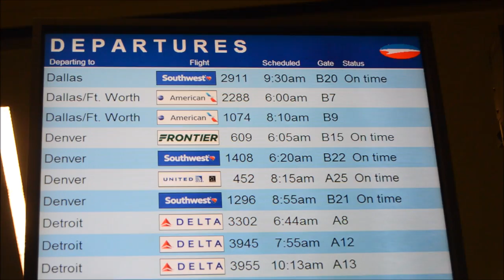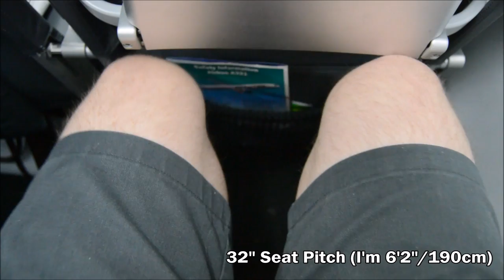Frontier Airlines Airbus 321 Morning Flight (FT609): Indianapolis to Denver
Welcome!  This is a full flight video aboard Frontier Airlines Flight 609 with nonstop service from Indianapolis International Airport to Denver International Airport aboard an Airbus 321, Courtney the Cougar.

After driving away from Louisville, Kentucky a bit before 2:00 AM, I arrived at Indianapolis International around 4:00 for a very early morning flight.  I wanted to fly out of Indianapolis for three reasons: first, I never had flown Frontier and I'd never flown out of Indy before.  Second, no cheap flights exist from Louisville to Denver, and third, Indianapolis International has been consistently voted one of the best airports in the country and I wanted to see why!

Frontier Airlines is an ultra-low-cost carrier where you purchase each extra from seat selection to carry-on baggage.  My only interest is getting there safely, on-time, and in a window seat, so that's all I paid for.  The flight was spartan, but we took off and landed as scheduled.  Couldn't ask for anything else!

This video covers the KIND terminals, boarding process, pushback and taxi, take-off, sunrise, approach, and landing.

Thanks again for watching, and enjoy!

Flight Information
Airline: Frontier
Flight Number: FT609
Date of Flight: Tuesday, September 27, 2016

Origin Airport: Indianapolis International Airport (KIND/IND)
Destination Airport: Denver International Airport (KDEN/DEN)

Departing Gate: B15
Scheduled Departure: 06:05 EDT
Actual Departure from Gate: 06:08 EDT
Takeoff Runway and Time: RWY 23R / 06:16 EDT
Landing Runway and Time: RWY 16L / 06:36 MDT
Scheduled Arrival: 06:49 MDT
Actual Arrival at Gate: 06:54 MDT
Arriving Gate: A46

Aircraft Information
Name: Courtney the Cougar
Type: Airbus 321-211
Registration: N702FR
Aircraft Delivery: October 2015
Engines: 2x CFM International 56-5B3
Seat: 9F

Video Highlights and Timeline
00:15 - KIND Concourse A
00:55 - KIND Concourse B and Boarding
01:35 - Seat Tour
01:55 - Pushback and Taxi
03:45 - Takeoff
06:00 - First Sunlight
06:30 - Approach
08:20 - Landing

Gear
Nikon D3200/18-55mm lens
LP Microphone